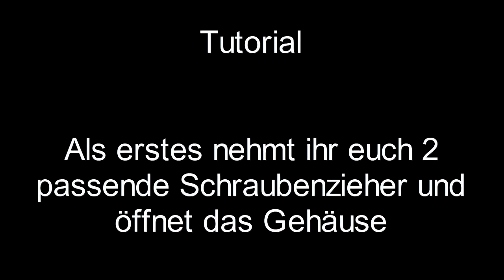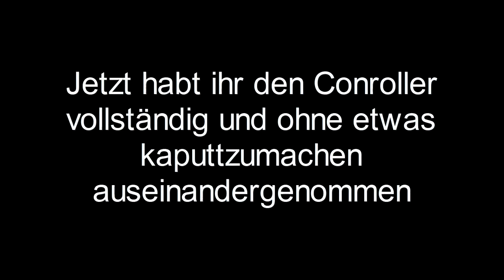PS3 Controller Auseinanderbauen Tutorial German!!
Bei Fragen könnt ihr euch gerne an mich wenden!!